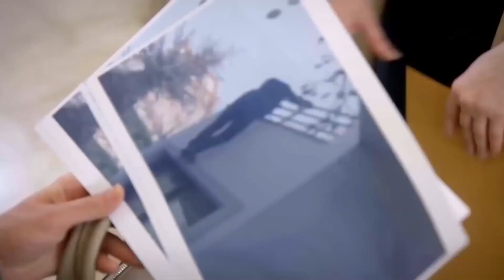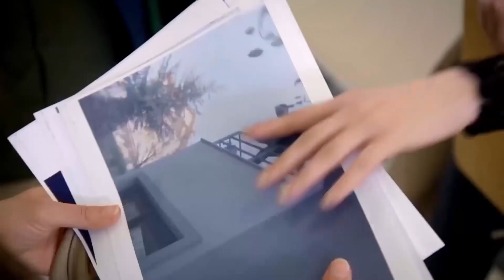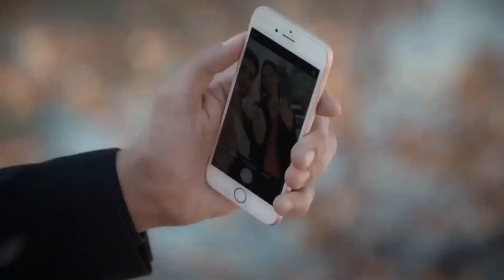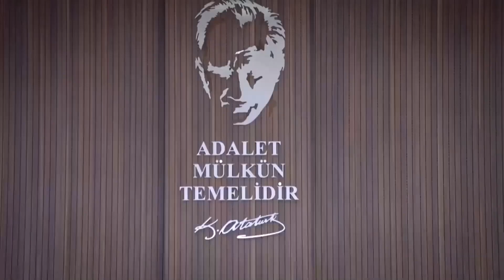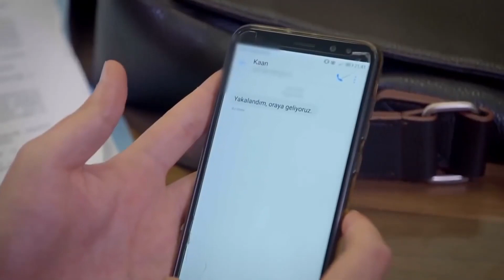Ozan and Aslım Special Scenes Part 18 | Can't Stop Loving You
Ozan and Aslım Special Scenes Part 18 - YOU'RE GONNA REGRET THIS!